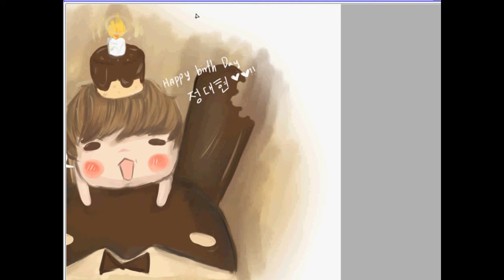280613: HAPPY BIRTH DAY 정대현 @ BAP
happy birth day to @bap_daehyun ♥♥

time's painting : 30 minute
programmer :sai